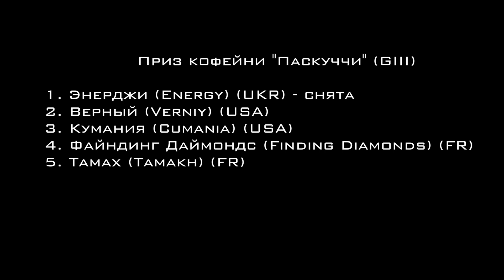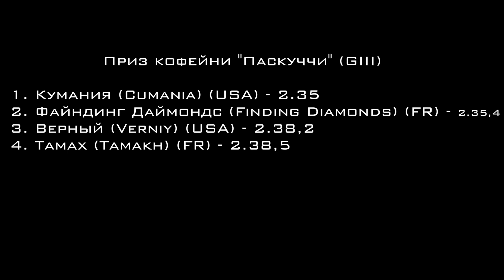6.08.2017 г. Скачка на "Приз Pascucci" (2400 м)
В скачке участвовали Лошади четырех лет и старше чистокровной английской породы,выиграл КУМАНИЯ под седлом Хусаинова Едиля!